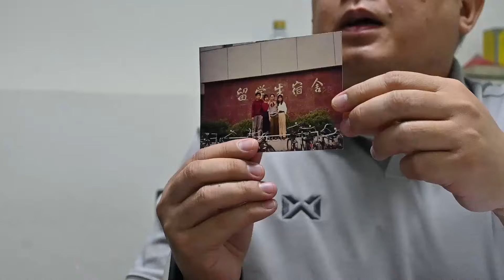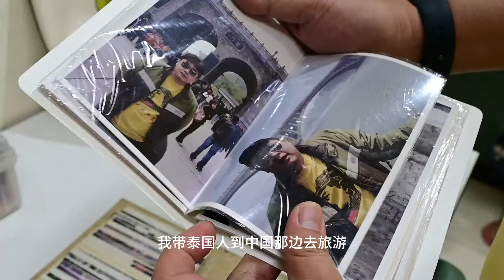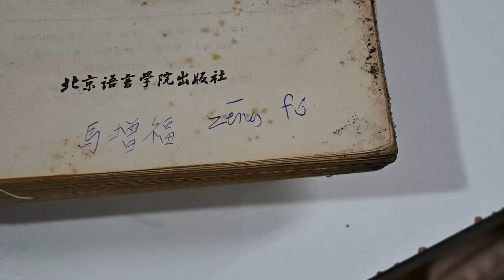中文，我的人生之窗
作者：泰国 马增福  Nok Asawateera